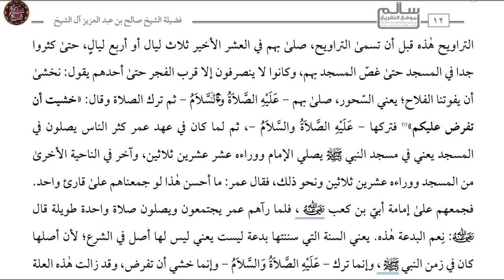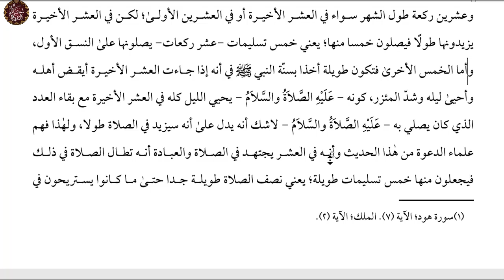تاريخ صلاة التراويح | الشيخ صالح آل الشيخ